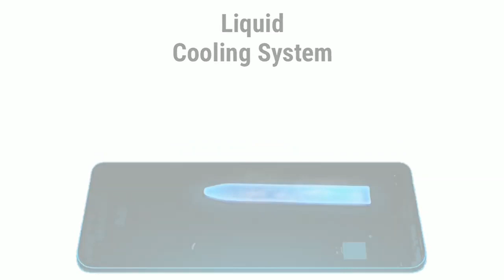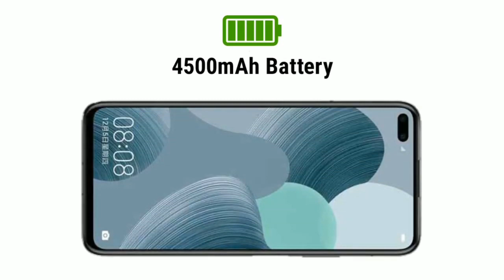Realme X50 Pro 5G launching on February 24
Realme X50 Pro 5G is set to debut with a 90Hz Super AMOLED display, a teaser image posted by Realme revealed on Friday. The new development comes just hours after the Chinese company announced 65W SuperDart Charge support on the new flagship. The Realme X50 Pro 5G, which would be the upgrade to the existing Realme X50 5G, was initially planned to debut at MWC 2020 in Barcelona. However, the original launch plan was changed due to the cancellation of the MWC. The Realme X50 Pro 5G will now debut through an online launch event that will be streamed through Madrid.

The latest teaser image was posted by the Realme Europe account on Twitter. It gives a glimpse at the Realme X50 Pro 5G and highlights the presence of the “90Hz Super AMOLED Fullscreen”. This is notably unlike the Realme X50 5G, which appears to be a watered down version of the Realme X50 Pro 5G that has a 120Hz refresh rate.